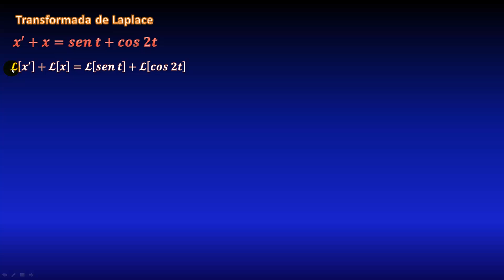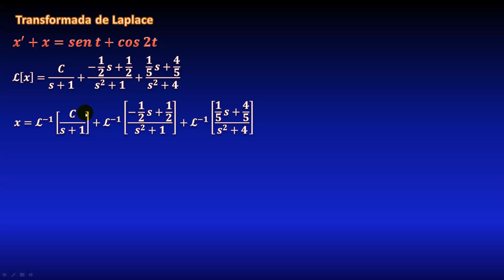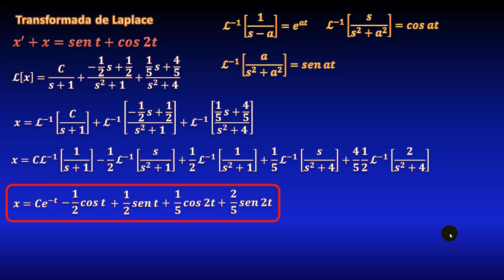238. Ecuación diferencial resuelta por Transformadas de Laplace, sin condición inicial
En este video veremos un ejemplo resuelto de una ecuación diferencial por el método de la transformada de Laplace, paso a paso. Ecuación diferencial lineal de primer orden, no homogénea, solución general.
** ENLACES IMPORTANTES **

** MIRA TODOS MIS CURSOS AQUÍ **
** BIBLIOGRAFÍA **
** DONACIONES **